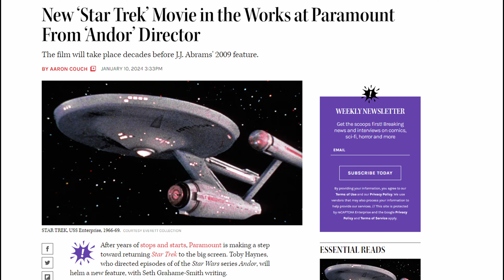New Star Trek Prequel Film! - What Is It About?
New Star Trek!  Will it actually happen this time who tf knows